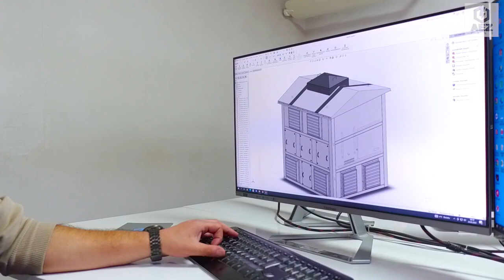AEZ PANO KURUMSAL TANITIM FİLMİ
Kurumsal tanıtımlarında firmamızı tercih eden AEZ PANO firmasının tanıtım filmi ve web sayfası yayında